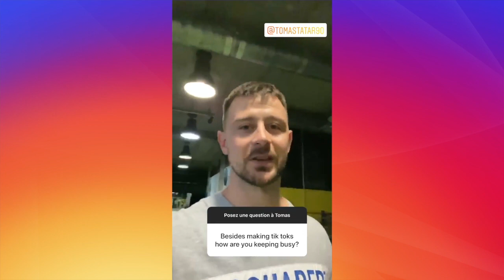Tomas Tatar answers fan questions on Instagram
Tomas Tatar answers questions submitted by fans via the @CanadiensMTL Instagram Story